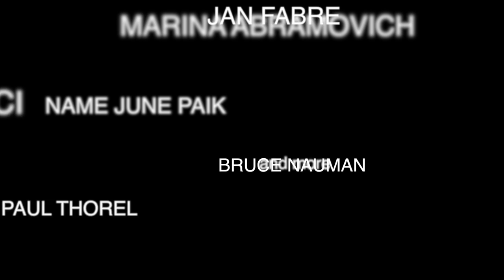Ciriaca+erre at Macro museum : I'M BARE...DEDICATED TO MY COMPUTER (2009) extract ©Ciriaca+erre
2009 Running time: 1'07"
Ciriaca+erre's video will be show at Macro Testaccio Musem, Rome,
from November 2012
with MARINA ABRAMOVIC, VITO ACCONCI, CIRIACA + ERRE, JAN FABRE, WILLIAM FORSYTHE, SHILPA GUPTA, MIKE KELLEY, KATARZYNA KOZYRA, LECH MAJEWSK, MASBEDO,  NAM JUNE PAIK,  ZBIG RYBCZYNSKI, PAUL THOREL, EDDIE PEACKE.

With this oeuvre Ciriaca+Erre shows us how the frontiers between public and private identity become blurred. By using her computer and sharing the vehemence of an unexpected cry the artist makes us notice this emerging phenomenon. The cry is the symbol of baring oneself from any convention, imposed education, and rigidity. It is conceived as a liberating wave in which one submerges so as to regenerate. While watching the video you are left out of breath but when you become a child you succeed in getting pleasure of this intense pain.
Ciriaca+Erre makes us muse to what extent the computer, realized as a cold machine, is becoming a continuation of our intimacy.
As the artist declares, it is a window to internal and external world of these boxes (houses, machines, etc.) in which we are tamed to live.